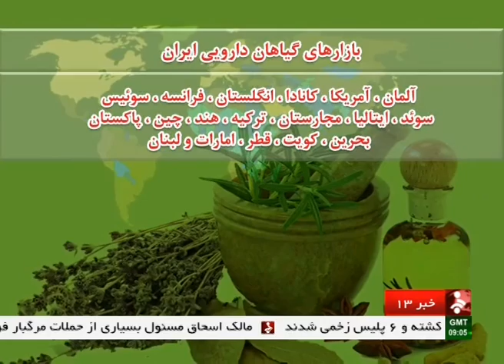Iran Medicinal plants used in Persian traditional medicine استفاده گياهان دارويي در پزشكي سنتي ايران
Iran Medicinal plants used in Iranian traditional medicine
استفاده گياهان دارويي در پزشكي سنتي ايران